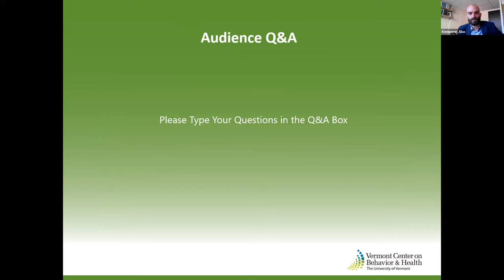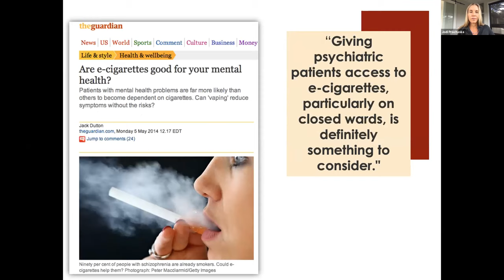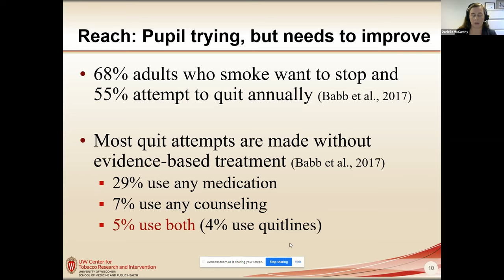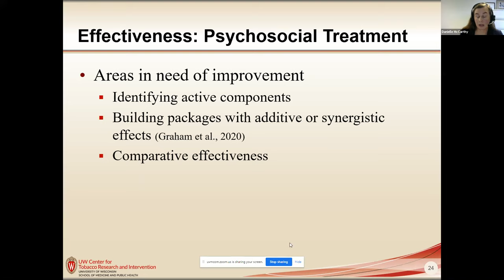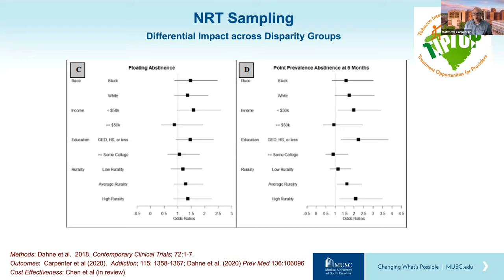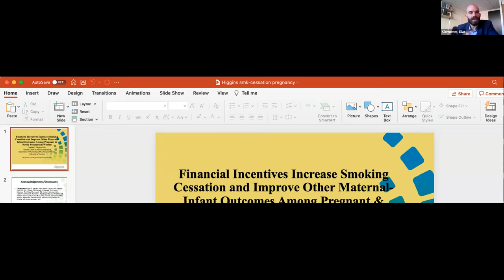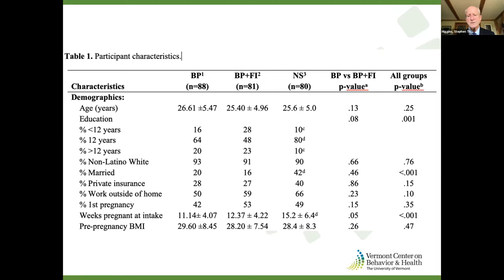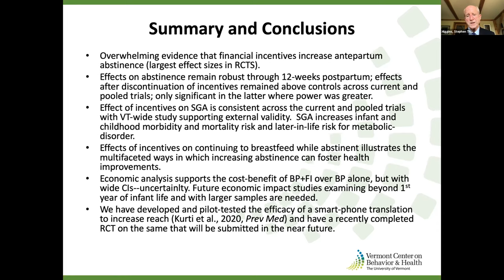PaperSession2 at the 9th Annual VCBH Conference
Session Chair: Elias Klemperer, PhD, Assistant Professor of Psychiatry and Psychological Science, Vermont Center on Behavior and Health, University of Vermont

Smoking Cessation Among Those with Mental Illness:
Judith (Jodi) Prochaska, PhD, Professor, Department of Medicine, Stanford University

Smoking-Cessation Reach and Effectiveness:
Danielle E. McCarthy, PhD, Professor, Department of Medicine, University of Wisconsin School of Medicine and Public Health

Medication Sampling and Smoking Cessation:
Matthew Carpenter, PhD, Professor, Department of Psychiatry and Behavioral Sciences, Medical University of South Carolina

Smoking Cessation with Pregnant Women: Financial Incentives:
Stephen T. Higgins, PhD, Director, Vermont Center on Behavior and Health, Professor, Departments of Psychiatry and Psychological Science, University of Vermont